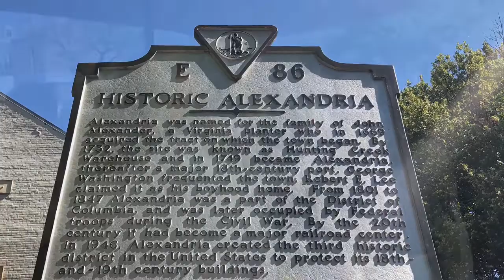HBW158: Running on Empty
Running out of beer and planning next brews